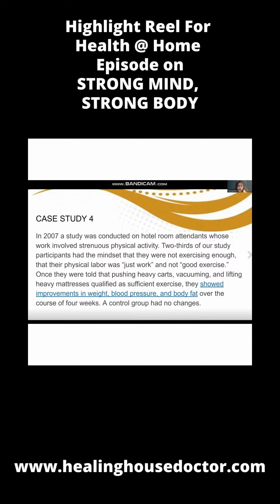Highlight Reel For Health @ Home Episode on STRONG MIND, STRONG BODY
Learn all you want about STRONG MIND, STRONG BODY. This is just a little blooper of the episode.

Matthew & Michelle Presenting
Doctor Me And You